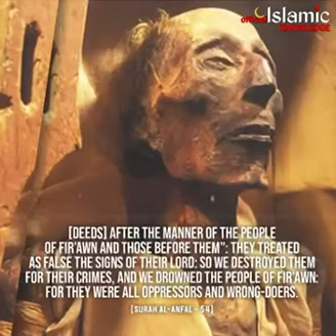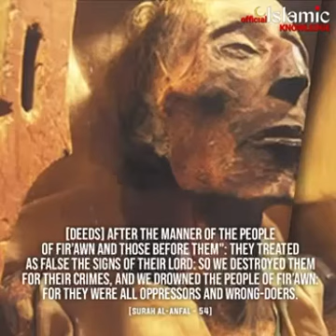Fir’awn body - Mentioned in Quran